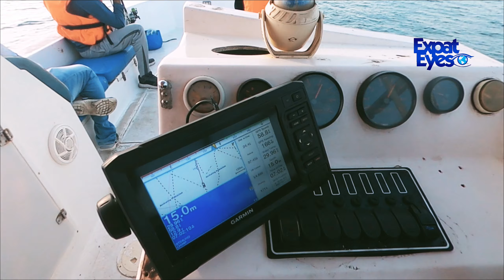BEST FISHING DAY/ആഴക്കടലിലെ മനോഹരമായ മീൻ പിടുത്തം /EXPATEYES FISHING VEDEO#20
ആഴിയിലെ ഫിഷിങ് അനുഭവങ്ങൾ മറക്കാനാവാത്തതാണ്. Deep sea fishing ഒരിക്കലെങ്കിലും അനുഭവിക്കേണ്ടതാണ്.